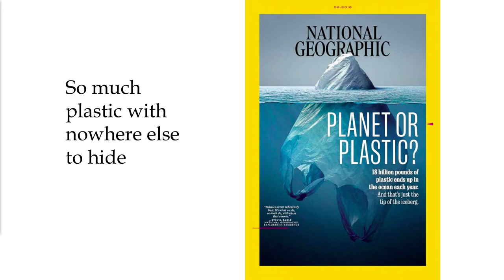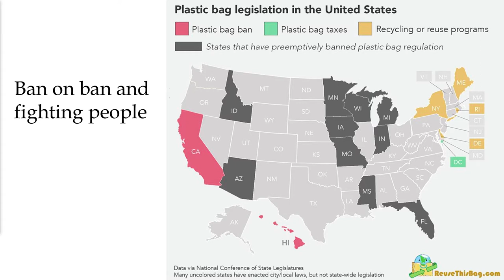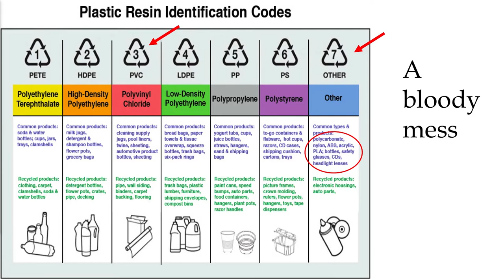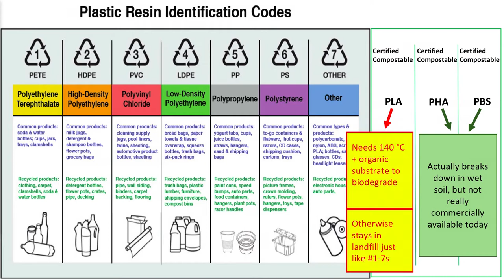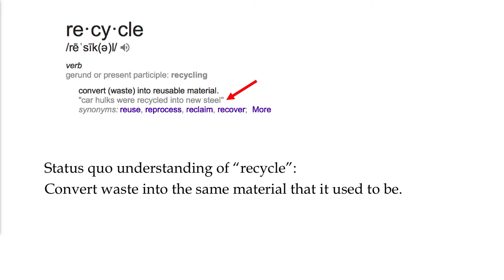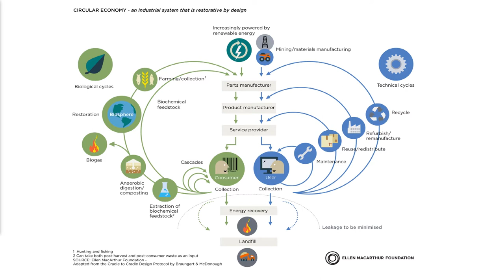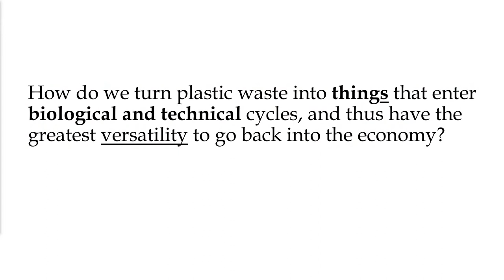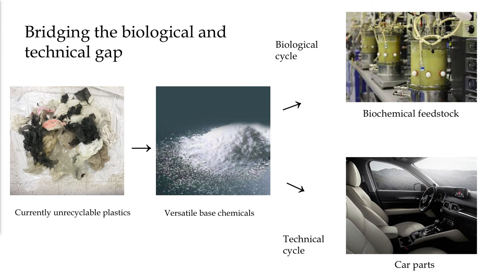A solution to the 92% of plastic waste too contaminated and difficult to recycle, by Miranda Wang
Miranda shares an inspiring innovation where her company is using advanced technologies to transform unrecyclable plastics into virgin-quality chemicals for sustainable supply chains.